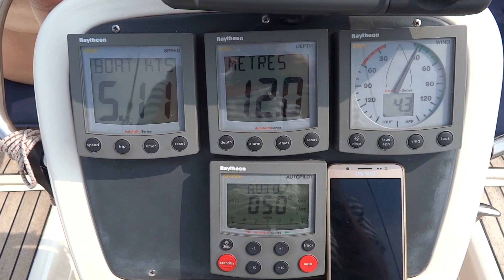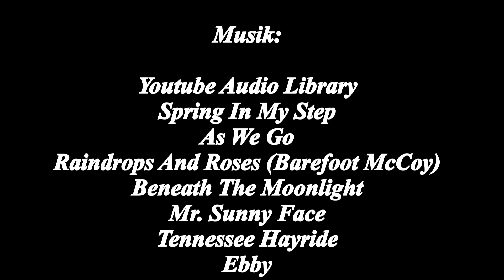Segelreise nach Vlieland 2020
Einwöchiger Segeltörn im August 2020 von Stavoren über's Ijsselmeer und Wattenmeer nach Vlieland und zurück über die Kanäle und Seen Frieslands.